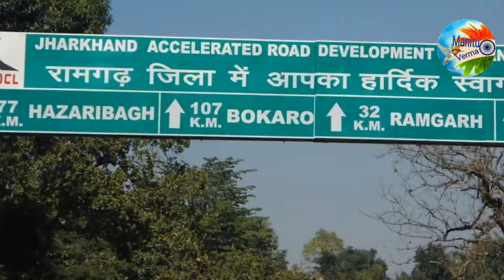रामगढ जिला,, Ramgarh district truism || Jharkhand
12 सितंबर 2007 को रामगढ़ को जिला बनाया गया था। यह पूर्व हजारीबाग जिले से बना था। रामगढ़, झारखंड राज्य के केंद्र में स्थित है। यह प्रसिद्ध माँ छिन्मस्तिका मंदिर के साथ एक खनन, औद्योगिक और सांस्कृतिक केंद्र है। रामगढ़ के नाम का तात्पर्य “भगवान राम का किला” है। रामगढ़ जिले का नाम रामगढ़ शहर के नाम पर रखा गया है, जो इसका वर्तमान मुख्यालय है।